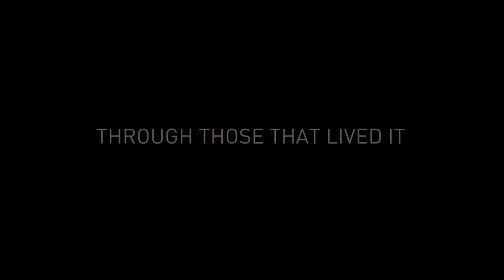Alaska Long Hunters - TRAILER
The first official trailer for the upcoming documentary Alaska Long Hunters!   Hear first hand accounts of the incredible adventure, opportunity and, all too often, mortal danger of flying north of the arctic circle!

This story records the life of a young pilot flying in Alaska’s Frontier Arctic, based on the best selling title - Last of the Long Hunters by Mark Rose. You’ll experience the front seat thrills of bush planes operating in the most dangerous conditions on Earth. Flying in minus 60 temperatures and horrific storms, airborne among the magnificent mountains, glaciers and rivers that only Alaska has to offer. Once you've seen this adventure you’ll not be satisfied until you visit Alaska yourself! Includes true-life interviews and experiences of accidents, comradeship, humor, heartbreaks and life in Frontier Alaska, gone forever when dismantled in the 1980’s.

Filmed 99% on location, Alaska Long Hunters opens with an interesting and well researched early history of the 49th State, leading to the eventual use and development of a new tool of transport – the single engine airplane, but not without extracting a terrible price. Experience what it was like to growing up among the dangerous game, hunting the massive caribou herds and absorbing the greatness of the county in the 60's. Every boy, man and aviator will be compelled to grapple with its final truth, concluding with a crisis encounter that forever changed the pilot's life. Coming out May 2020. and join our newsletter for more!